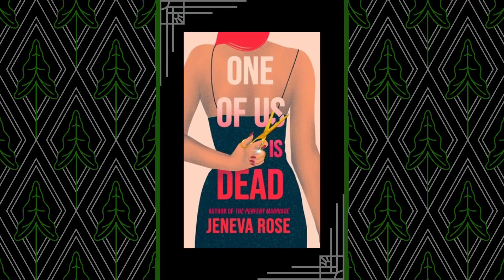are these even thrillers?👁️weekly reads👁️14/02/23👁️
I was hoping to upload on Monday but I had to bake a cake yesterday so I didn't have time!
Books mentioned:
Then She Was Gone by Lisa Jewell
One Of Us Is Dead by Jeneva Rose
Girl A by Abigail Dean

St. Francis by Josh Lippi & The Overtimers